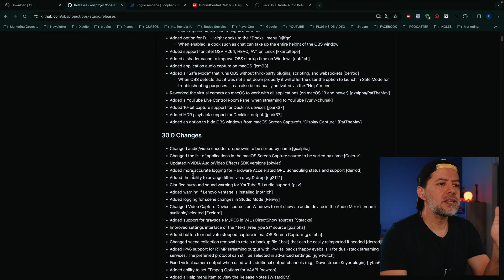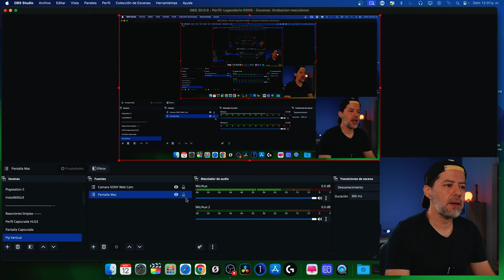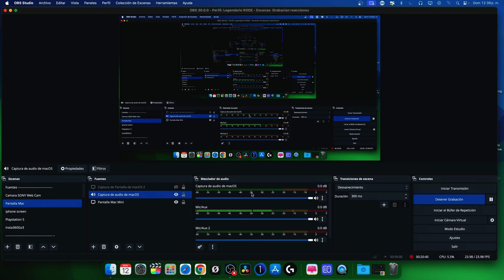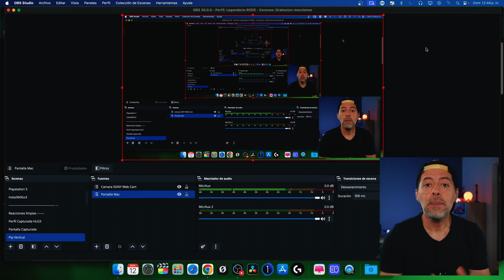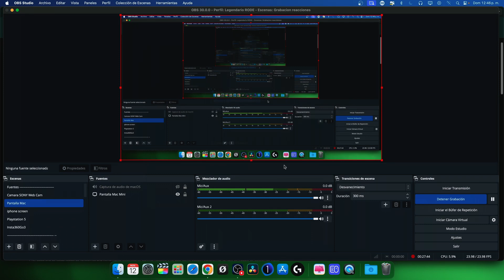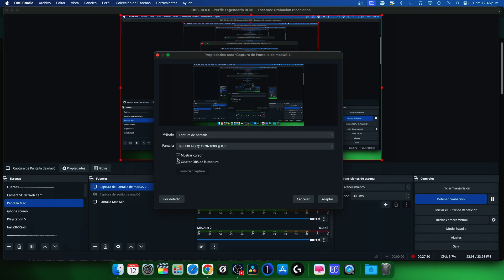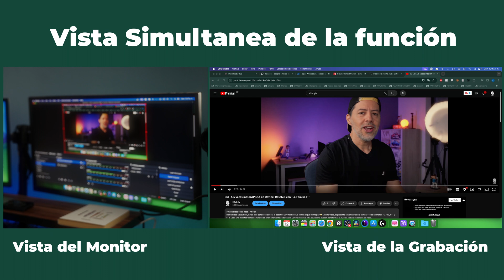¡SOLUCIONADO! Grabación de Audio de Escritorio en Mac con OBS 30 | Guía Completa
Descubre cómo grabar el audio de tu escritorio con Mac en OBS 30. En este tutorial completo, te guío a través de las funciones clave de OBS para Mac que cambiarán tu forma de grabar. Aprende a evitar el efecto de pantalla infinita y más. ¡No te pierdas los tips exclusivos para Mac al final del video!

Sayayines por fin OBS agrego dos funciones que se necesitaban para usuarios MAC !!

¿Cansado de luchar con la grabación de audio del escritorio en tu MAC? ¡Tu espera ha terminado! En este video, te explico la nueva función la nueva versión OBS 30, que trae varias soluciones largamente esperadas para los usuarios de MAC.

02:39 Donde revisar todas las novedades
03:55 Como grabar el audio del escritorio de Mac en OBS
06:32 Como Evitar la pantalla infinito en OBS en Mac

🎤🖥️ ¿Qué Aprenderás? 🖥️🎤

Grabación de Audio del Escritorio en MAC: ¡Por fin es posible! Te muestro paso a paso cómo aprovechar esta novedosa función.

Adiós al Efecto Pantalla Infinita: Te enseño cómo utilizar la nueva característica de OBS para grabar tu pantalla sin caer en el bucle infinito.

👇 Deja tus preguntas y comentarios abajo y estaré encantado de responder.

Recuerda que ...
Todos los productos Logitech los pueden conseguir en :
MEGACOMPUTER
AV 5AN # 23DN - 68 Local 146 Centro Comercial Pasarela Cali
Envios a todo Colombia

Equipos de video y fotografía los pueden conseguir en :
HOCUSFOCUS, hacen envíos a toda Colombia 🚀

NO te olvides decir que vas de parte de ElFabyTv 👍, seria de gran ayuda